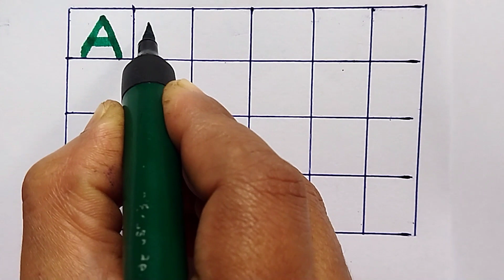How to write abcd| Alphabet for kids | capital letters alphabet handwriting | एबीसीडी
Support Please,

abcd
ABCD
एबीसीडी